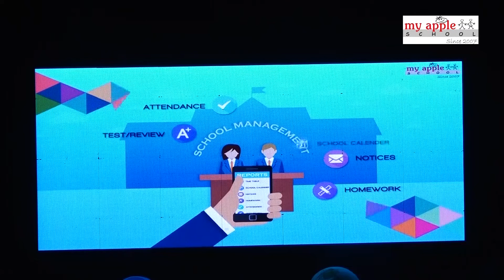My Apple School Annual Day Rangmanch 2017-18 Founder Kirat Vaishnav Address & Software Launch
CEO & Founder Kirat Vaishnav Speech & Software Launch